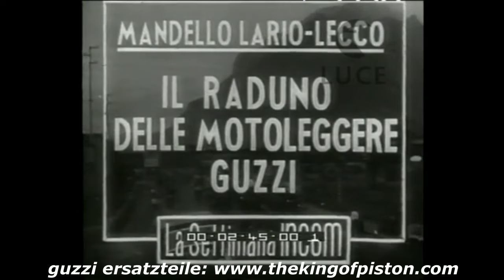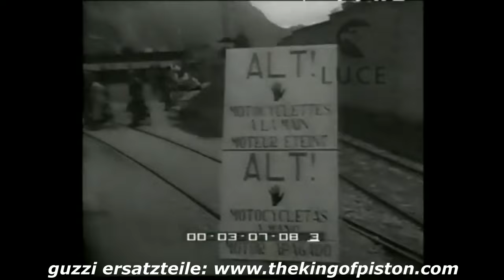Moto Guzzi 65 "Guzzino": Die Revolution auf Zwei Rädern | Geschichte und einzigartige Merkmale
In diesem Video nehmen wir Sie mit auf eine Reise zur Entdeckung der Moto Guzzi 65, besser bekannt als Guzzino, einem leichten Motorrad, das die italienische und europäische Motorradgeschichte nachhaltig geprägt hat. In der Nachkriegszeit produziert, eroberte dieses kleine Motorrad die Herzen tausender Italiener und Europäer. Was machte den "Guzzino" so besonders? Erfahren Sie alles über die Technik, das Design und die Gründe, warum dieses Modell eine echte Legende ist.